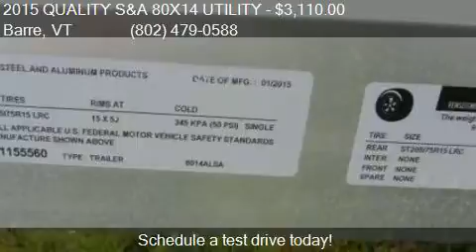2015 QUALITY S and A 80X14 UTILITY for sale in Barre, VT 05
This 2015 QUALITY SandA 80X14 UTILITY  is for sale in Barre, VT 05641 at Midstate Trailer Sales.

Engine:
Transmission: Automatic
Color: Aluminum
Mileage: 0
Contact Midstate Trailer Sales 1365 US Route 302 Barre, VT 05641 to test drive this 2015 QUALITY SandA 80X14 UTILITY  today.